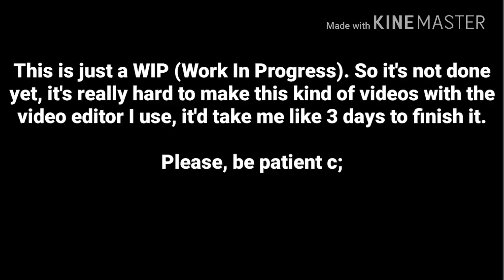When InceptionTime tries to ban you... (WIP)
That's why you don't mess with InceptionTime!

Editor - KineMaster
Follow me on ROBLOX! - Kingdom504
My alt (I add anyone in this one):